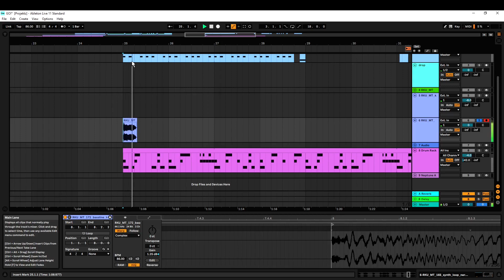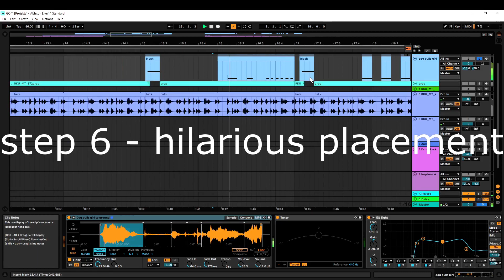THIS SONG IS GARBAGE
but yeah, garbage.

...GO!
BLEHHHHH